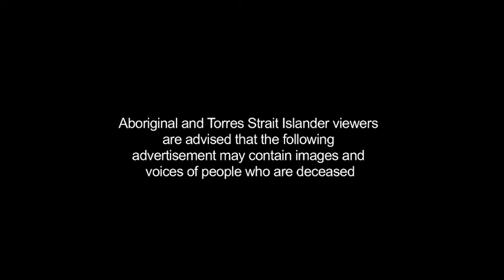Victoria Police - Bainsdale Television Campaign Ad 1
NBS Productions created the concept and executed the video production through to the launch of the television commercials in 2012